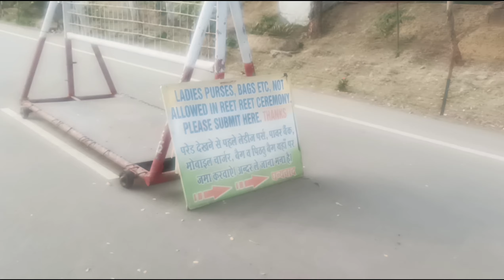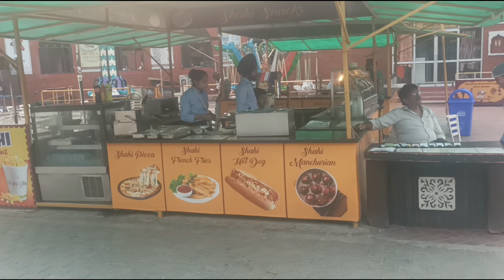Evening Spend at Wagah border